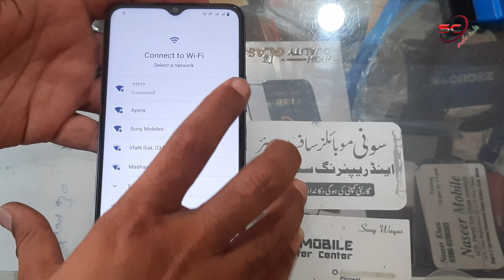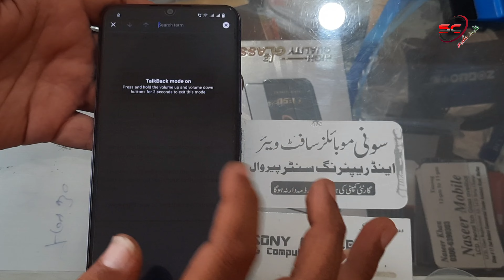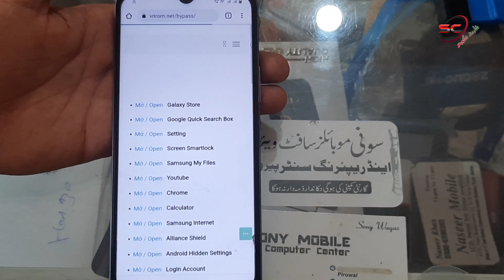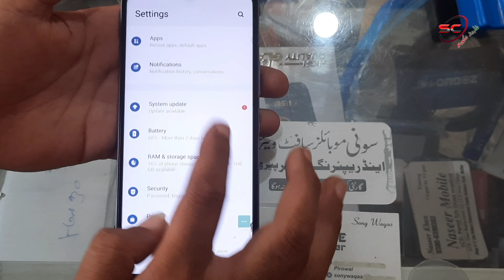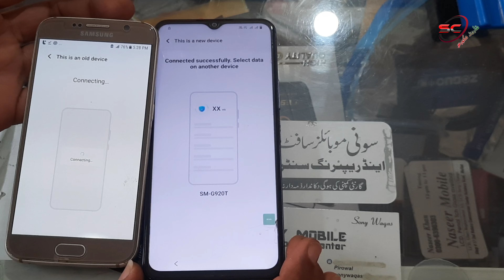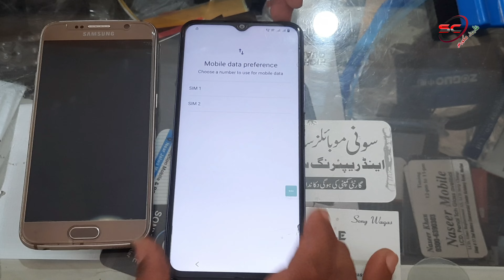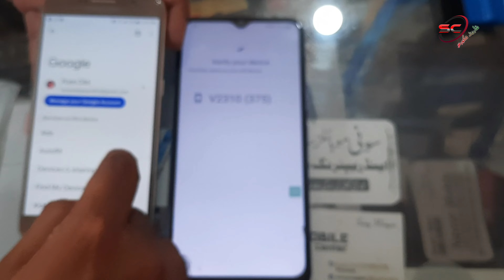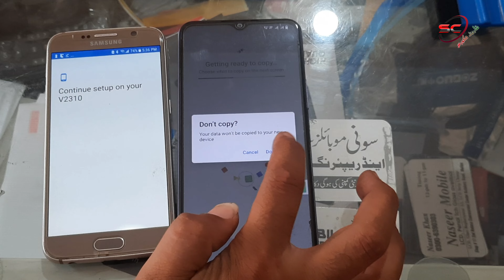Vivo y17s Frp bypass Android 13/14 Without Pc || Vivo Y17s (V2310) Google Account Bypass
ʟɪᴋᴇ   |  sᴜʙsᴄʀɪʙᴇ   |  sʜᴀʀᴇ   |  ᴄᴏᴍᴍᴇɴᴛ
●▬▬▬▬▬▬▬ஜ۩۞۩ஜ▬▬▬▬▬▬▬●

Welcome to My Channle

*  I Am SHow In This Channle How to Bypass Samsung,vivo,oppo,Huawei,Nokia,Realme,Redmi,
Symphony,Walton,Htc,Itel,Lava.Itel , Infinix ,Moto ,Sony ,.
*  How to Bypass, remove google account for all smartphones Any Mobiles.
*  How to upgrade, downgrade firmware And Flash
*  How to flash firmware for MTK, SPD devices Any Model
*  How to download firmware, stock rom, cook rom , etc By ShortCourse125

                              ᴛʜᴀɴᴋ ʏᴏᴜ
●▬▬▬▬▬▬▬ஜ۩۞۩ஜ▬▬▬▬▬▬▬●